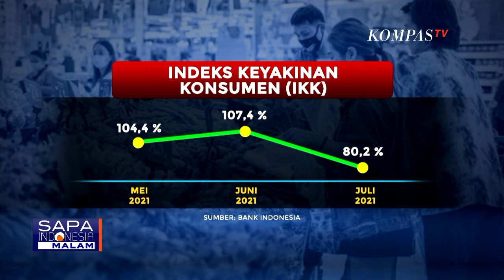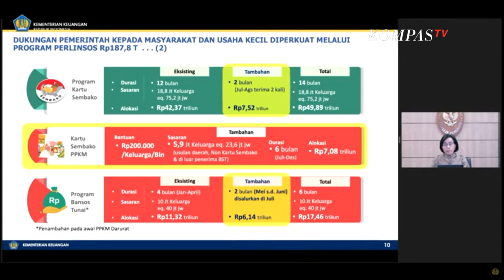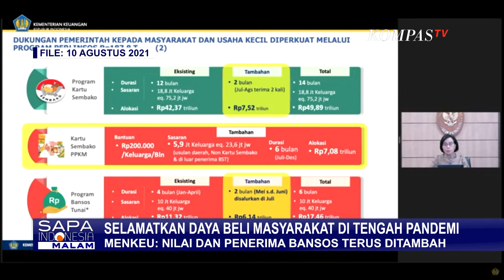Selamatkan Daya Beli Masyarakat di Tengah Pandemi, Bansos dan BST Masih Jadi Andalan Pemerintah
JAKARTA, KOMPAS.TV - Pandemi covid-19 membuat daya beli masyarakat ikut berubah.

Di tengah pembatasan kegiatan di berbagai wilayah, daya beli masyarakat, menghadapi ancaman penurunan.

Faktor penyumbang terbesar pertumbuhan ekonomi nasional ini dikhawatirkan, menyusul anjloknya indeks keyakinan konsumen atau IKK di bulan Juli lalu.

Sesuai rilis Bank Indonesia, indeks keyakinan konsumen pada bulan Mei 2021, tercatat sebesar 104,4 persen dan meningkat hingga 107,4 persen di bulan Juni.

Namun penurunan sangat tajam hingga 80,2 persen kembali terjadi pada bulan Juli.

Pengamat ekonomi dari Center of Economic and Law Studies Bhima Yudhistira menyebut penurunan indeks keyakinan konsumen di tengah PPKM paling dirasakan kelompok masyarakat berpenghasilan 2 juta rupiah dan akan berdampak pada daya beli.

Bantuan sosial sembako dan uang tunai masih menjadi andalan pemerintah untuk menopang daya beli masyarakat.

Menteri Keuangan Sri Mulyani menyebut, selain bantuan sosial tunai, dan bantuan kartu sembako, pemerintah menambah jumlah penerima bantuan yang terdampak PPKM sesuai usulan pemerintah daerah.

Berbagai program perlindungan sosial pemerintah, telah menahan laju pertambahan kemiskinan.

Dari data BPS, pada Maret 2021, persentase penduduk miskin sebesar 10,14 persen.

Jumlah ini meningkat 1,12 juta orang terhadap Maret 2020.

Bank dunia memprediksi, tanpa perlindungan sosial, persentase kemiskinan bisa menjadi  11,8 persen.

Daya beli masyarakat tetap harus terjaga dan ditopang secara berkelanjutan.

Terlebih saat ini, Indonesia tengah menjaga momentum pertumbuhan ekonomi nasional yang tumbuh kencang di kuartal kedua tercatat sebesar 7,07 persen.